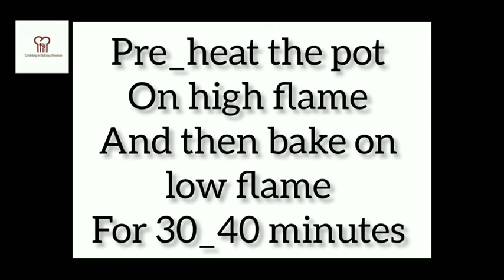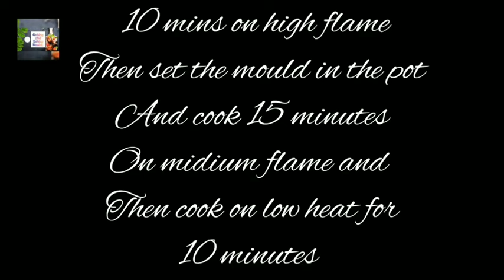4 World's Best Bakery Cakes Recipe | Death By Chocolate Cake | Sponge Cake | Cupcakes | Tea Cake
Learn How To Make Delicious And Yummy World's Best Bakery Cake Recipe which is very easy to make and tasty cakes recipes.